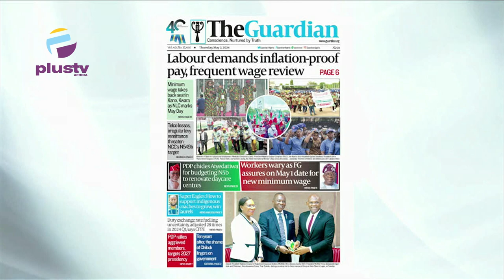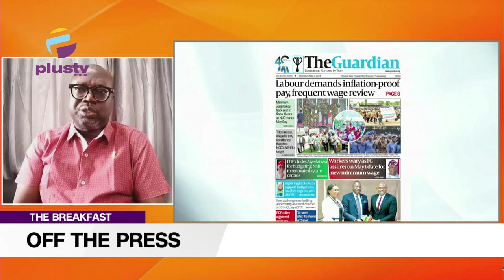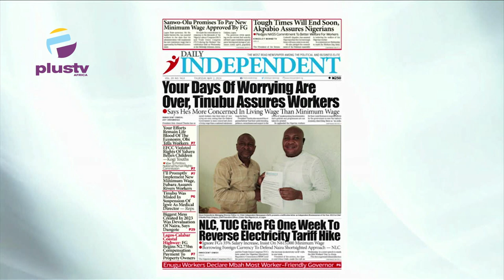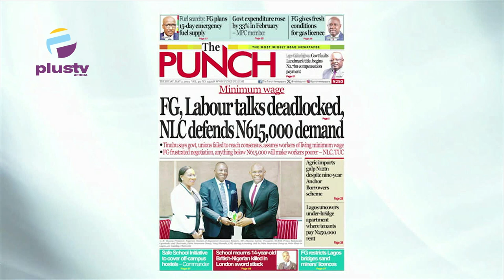Labour Demands Inflation-Proof Pay, Frequent Wage Review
Joined Nyamgul Agaji and Rume Paulson to review the biggest stories in the Newspapers today. Join us on weekdays at 7:15am on offthepress, as we discuss the biggest headlines in newspapers today.